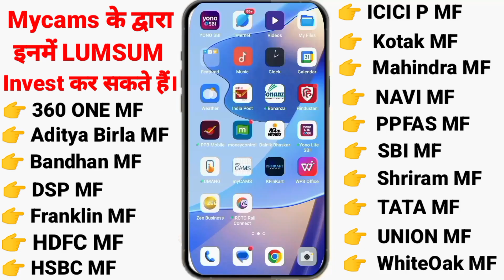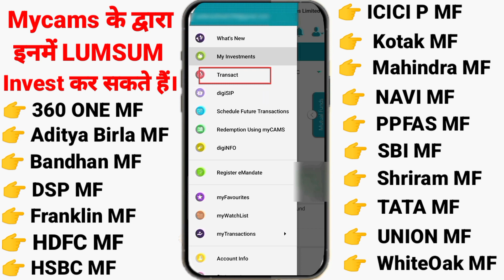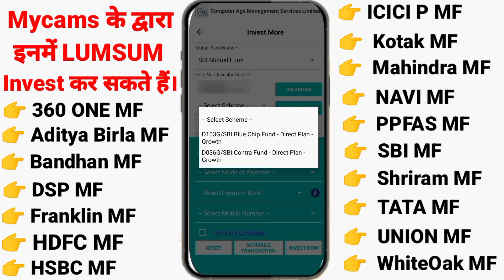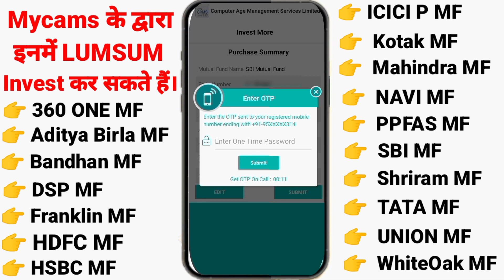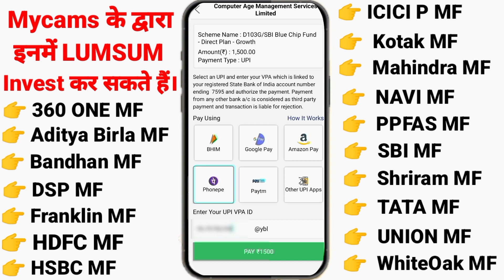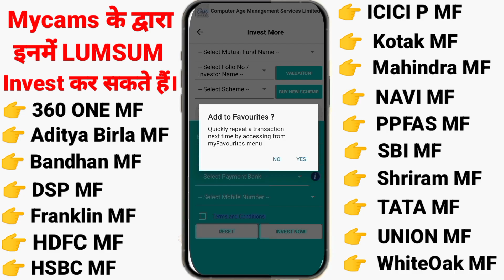SBI CONTRA MUTUAL FUND में LUMSUM Invest कैसे करें। How Get More Returns In SBI Contra Mutual Fund।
SBI CONTRA MUTUAL FUND में LUMSUM Invest कैसे करें। How Get More Returns From SBI Contra Mutual Fund @techyadav6926

Dosto, Is Video Me Aap Ko Batauga Ki Aap SBI CONTRA Mutual Fund Me LUMSUM (Extra Amounts) Invest Kar Ke Jyada Returns Le Sakte Ho ।

Video Me Complete Procedure Bataya Gaya Hai To Video Ko Last Tak Dekh Kar Aap Bhi SBI CONTRA Mutual Fund Me LUMSUM Invest Kar Ke Jyada Returns Le।

Kisi Bhi Prakar Ki Koi Bhi Query Ho To Comment Box Me Jarur Likhe ।